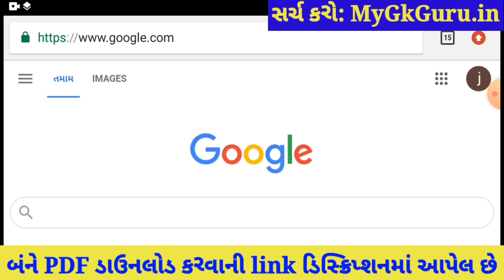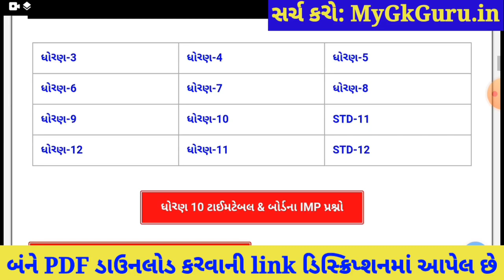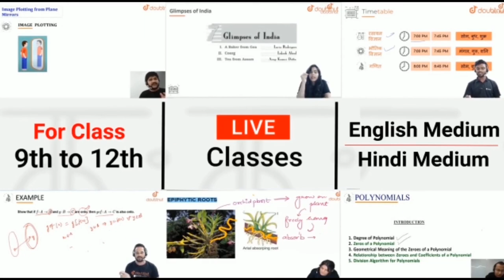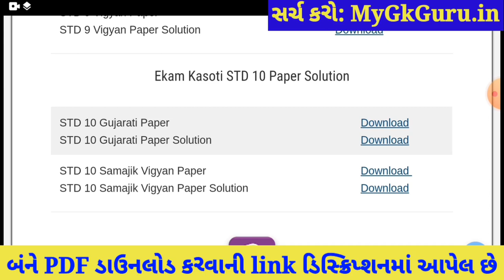💥 Ekam Kasoti 7 STD 10 Samajik Vigyan Solution 2021, STD 10 Samajik Vigyan Ekam Kasoti 7 February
💥 Ekam Kasoti 7 STD 10 Samajik Vigyan Solution 2021, STD 10 Ekam Kasoti 7 Samajik Vigyan February, Dhoran 10 Ekam Kasoti 7. std 10 Social Science Paper Solution 2021.

More Features :
1) Saari important books milengi solved video solutions ke saath
2) Previous year papers, Important PDFs, Question Bank
3) Crash Course, Mock Tests, Quiz
4) India's biggest student's community
& much more

3 Crore se zyada bachho ka bharosa!!

in this video I am providing complete Ekam Kasoti std 10 Samajik Vigyan solution 2021. Vigyan ekam kasoti solution February 2021.